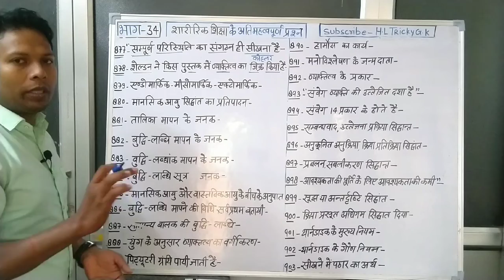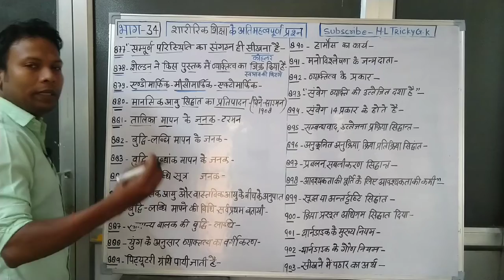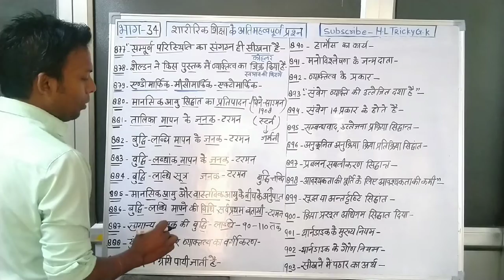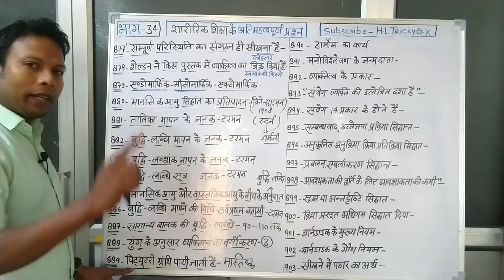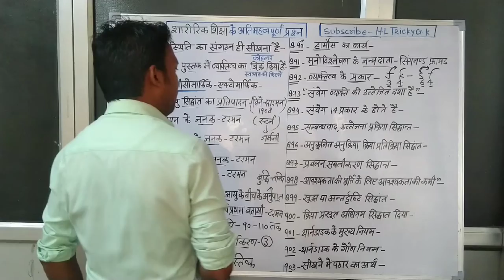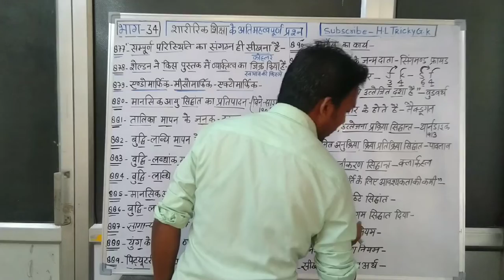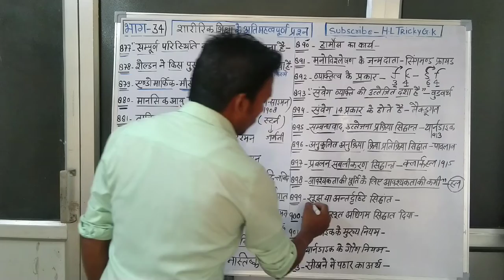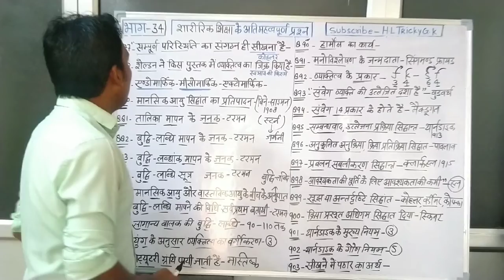UP TGT Exam ( 2021) physical Education#(Part 34) Up TGT PGT LT grade KVS NVS DSSSB Exam By HL sir